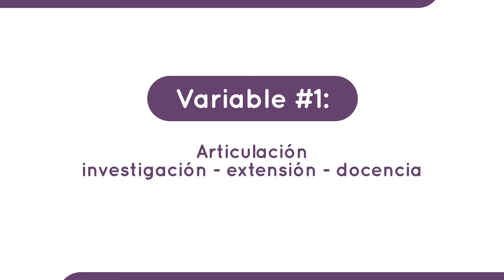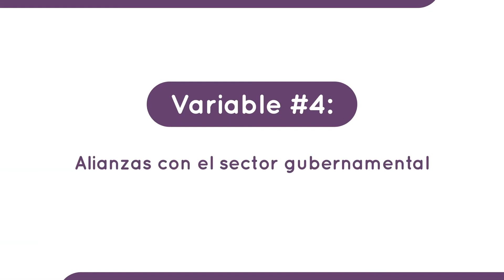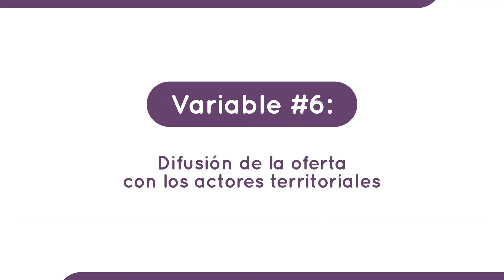Criterio 2: Gobernanza universitaria y redes territoriales